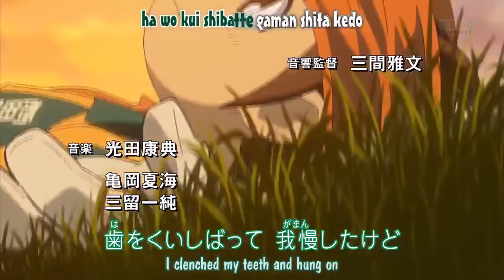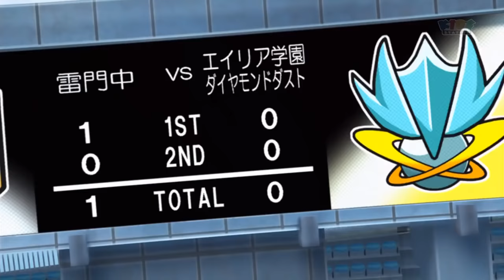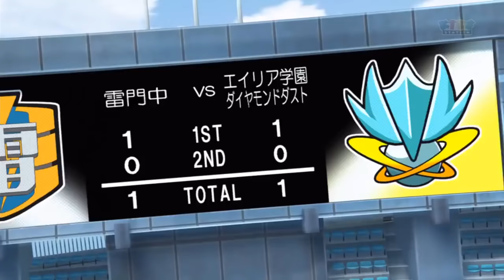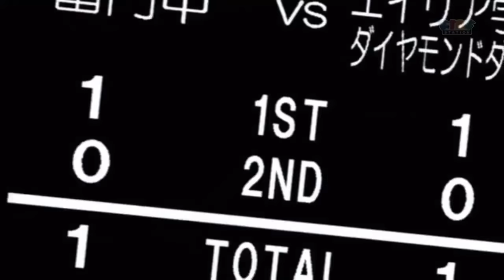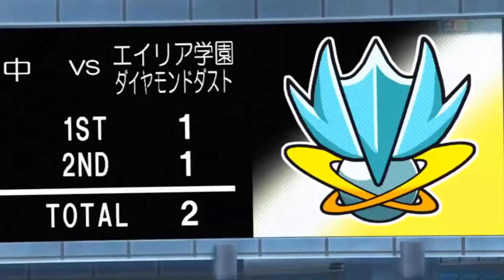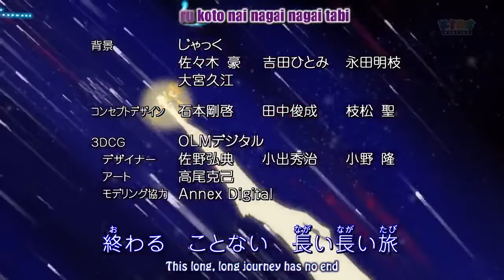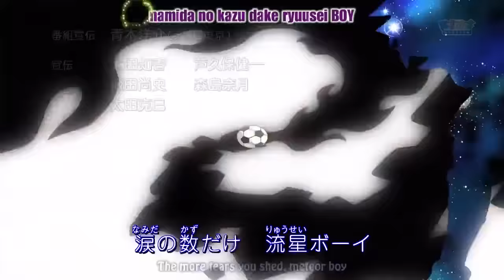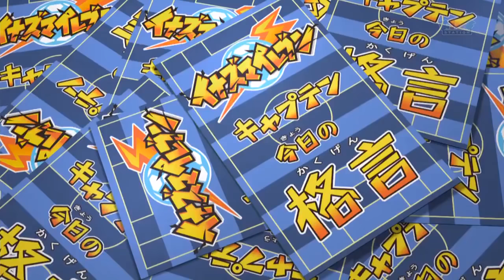Inazuma Eleven 54 Un nuovo compagno di squadra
Riassunto:L'ex giocatore della Zeus ha buone intenzioni e, con il suo innesto, la Raimon conclude il match 2-2. I gol sono segnata da Byron con il Colpo Supremo che porta in vantaggio la Raimon. La Diamond Dust ribalta il risultato con una doppietta di Gazel che segna con la sua Sfera di Ghiaccio. Infine la Raimon pareggia con la Tormenta di Fuoco di Axel.